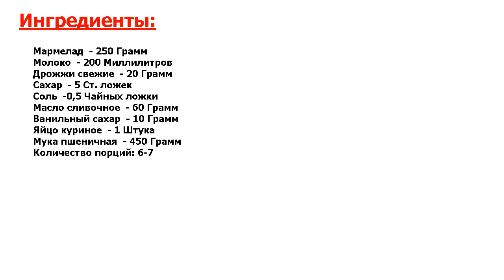★САМОЕ ВКУСНОЕ БЛЮДО! ПРОСТО И ВКУСНО!★ БУЛОЧКИ С МАРМЕЛАДОМ ★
★Вкус - божественный● Мармелад может с успехом заменить джем или повидло в любой домашней выпечке● Он хорош уже тем, что никогда не вытечет в духовке● Давайте сегодня приготовим булочки с мармеладом●